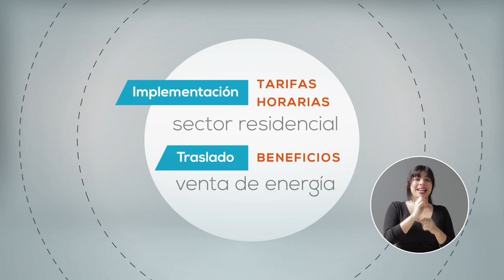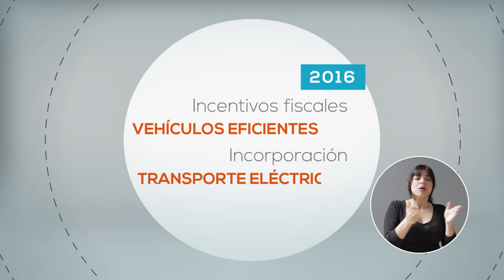CADENA: La energía limpia y sostenible que debe mover a Costa Rica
Les presentamos el Plan Nacional de Energía 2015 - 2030, la ruta costarricense que apuesta por un país con un verdadero desarrollo sostenible,

La meta nacional de ser un país carbono neutral es un compromiso que, con responsabilidad y decisiones claras y definidas, tiene esta Administración para fortalecer el uso de energías limpias y amigables con el ambiente